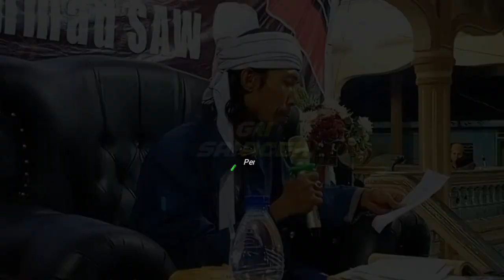Orang Alim Mengingatkan Orang Awam Di Depan Umum Hingga Sakit Hati - Abiya Jeunieb